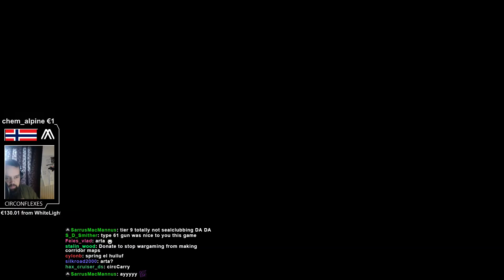^^| Type 61 Quick & Dirty Stream Highlight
Quick & Dirty Type 61 game for y'all. ^^